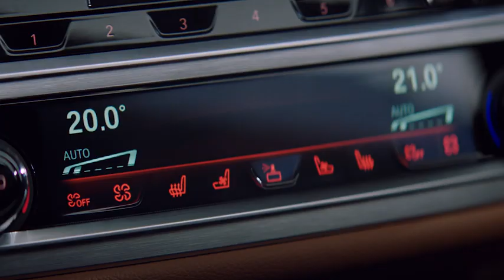BMW 7 Serie (G11/G12) | Intelligent Personal Assistant | (BMW.nl)